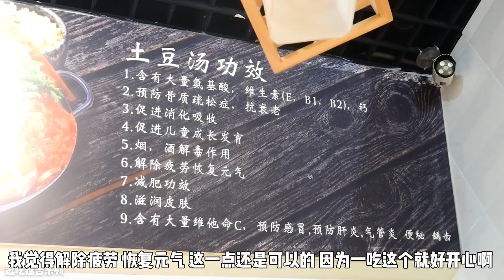特色土豆脊骨汤！大块的脊骨配绵软的土豆，热乎乎一大锅~【小猪猪特能吃】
所有食材的获得方式都符合道德和法律规定。"
大家好，我是小猪猪。今天打卡延吉特色的土豆脊骨汤~中份有五六块儿大块的脊骨，汤底有绵绵的土豆煮到快化掉了~还有颗粒的苏子提味儿，而且据听说最早的土豆汤里面是没有土豆的哈哈哈~